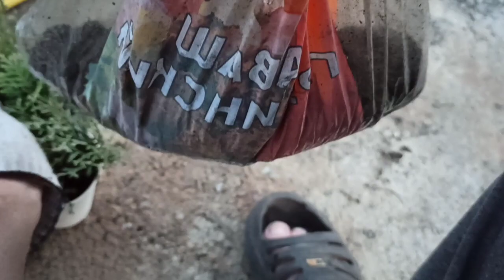New Collection of Plants in My Garden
TAMAN URAL: POHON BARU DI TAMAN DI "ROCK"!!! New Collection of Plants in My Garden

Selamat datang!